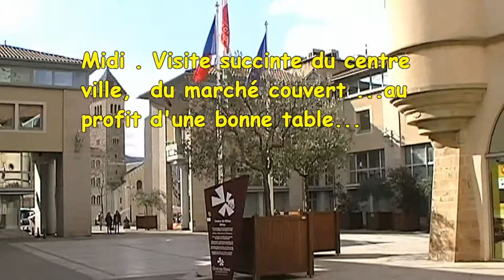150213 Millau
Description